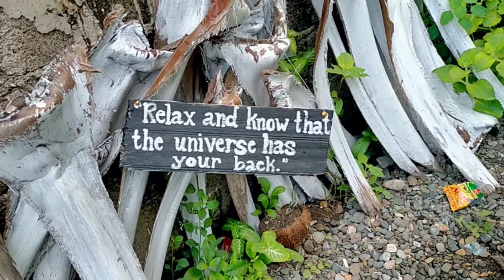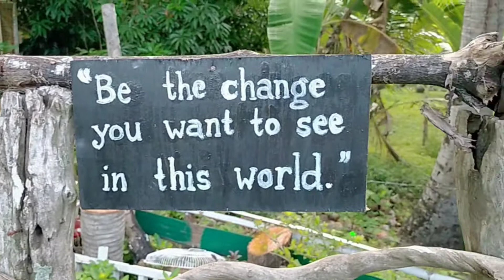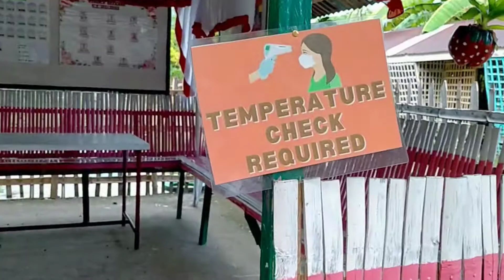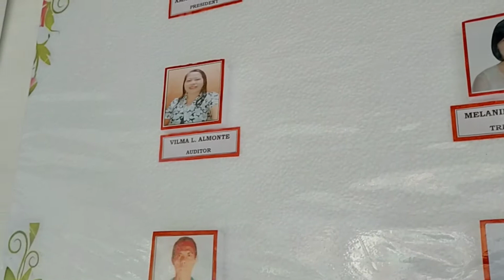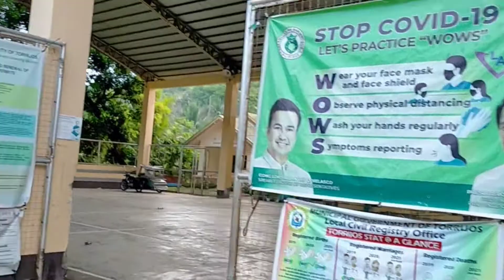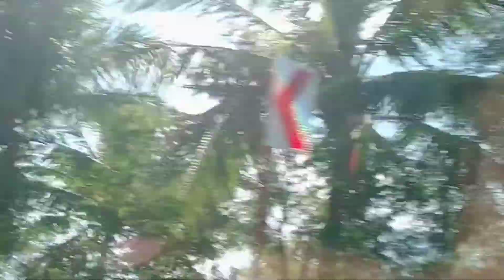Little BAGUIO,Torrijos Marinduque Pasyalan natin TARA!!!❤️❤️❤️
pagkikita ,at kasayahan sa mga kamag anakan..tara!!!na